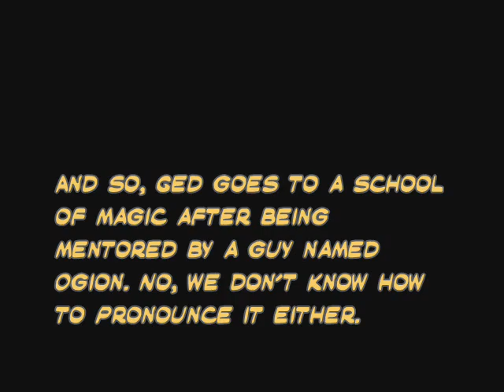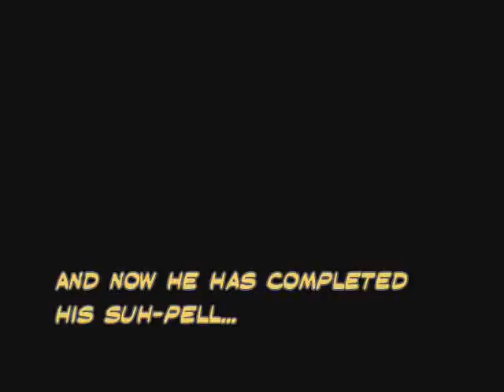Parody Video PT 4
Fourth part! More than half way to the end of our epic journey.